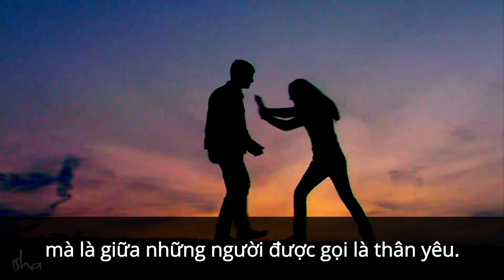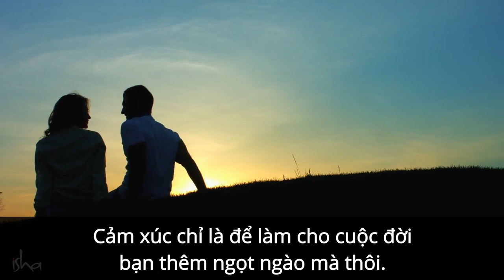Vì sao các Mối Quan Hệ chuyển từ Yêu sang Hận?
Sadhguru phân tích một việc mà mọi người đang làm một cách âm thầm và chính điều này làm xáo trộn các mối quan hệ với những người thân yêu xung quanh ta.